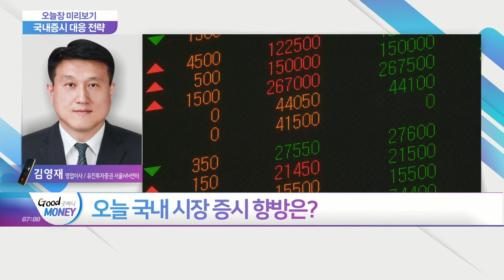뉴욕증시, '파월 효과'에 환호… 다우·S&P 최고치… 오늘 국내 시장 증시 향방은?_오늘장 미리보기 (20210318)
Q. 글로벌 증시 마감 현황 및 국내 영향은?